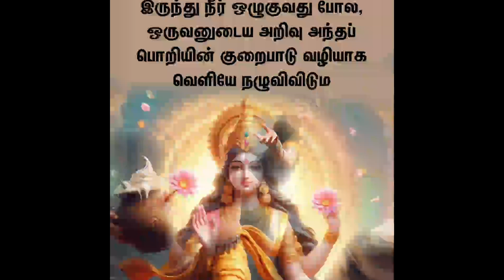பணிவு உயரஉயரதானாகவருவதால் அனைவருக்கும் பிடித்தவராகeveryone favorite because humility comes naturally